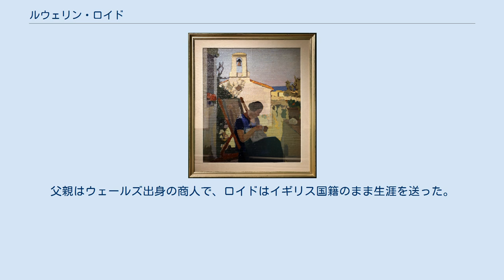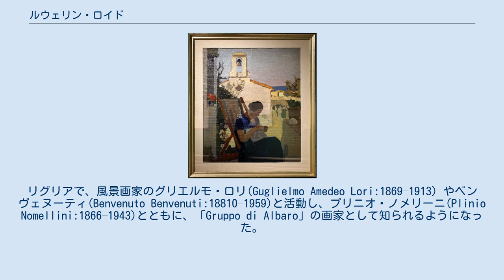ルウェリン・ロイド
ルウェリン・ロイド（Llewelyn Lloyd、1879年8月30日 - 1949年10月1日）はイタリアで活動した画家である。
 トスカーナ州のリヴォルノで生まれた。
父親はウェールズ出身の商人で、ロイドはイギリス国籍のまま生涯を送った。
父親が亡くなった後、叔父に育てられた。
1894年からリヴォルノで、グリエルモ・ミケーリの絵画教室で学んだ。
ミケーリはマッキア派の画家、ジョヴァンニ・ファットーリの弟子で、同時期にアメデオ・モディリアーニやオスカル・ギリア、ジーノ・ロミティらがミケーリの教室で学んでいた。
 ロイドの作品はフィレンツェで教えていたジョヴァンニ・ファットーリの関心を引き、フィレンツェに移り、ファットーリのもとで修業した。
フィレンチェではマッキア派の画家、テレマコ・シニョリーニやアドリアーノ・チェチオーニの作品や、ルネサンスのイタリア美術の作品に親しんだ。
 1897年のフィレンチェ春季展(Fiorentina Primaverile)に初めて出展し、この頃は風景を点描の画家のスタイルで描いていたが、点描の技法を用いた期間は短かった。
リグリアで、風景画家のグリエルモ・ロリ(Guglielmo Amedeo Lori:1869–1913) やベンヴェヌーティ(Benvenuto Benvenuti:18810–1959)と活動し、プリニオ・ノメリーニ(Plinio Nomellini:1866–1943)とともに、「Gruppo di Albaro」の画家として知られるようになった。
 美術史を研究し、1929年に著書「19世紀のイタリア絵画」(La pittura dell'Ottocento in Italia)を出版した。
 イギリスの市民権を保持していたので、第2次世界大戦が始まった後、1944年に逮捕され フォッソリ収容所に収容され、その後ドイツ、バイエルン州の収容所に終戦後の1945年5月まで収容された。
フィレンツェに戻った後、収集家のRoberto Papiniの邸で暮らした。